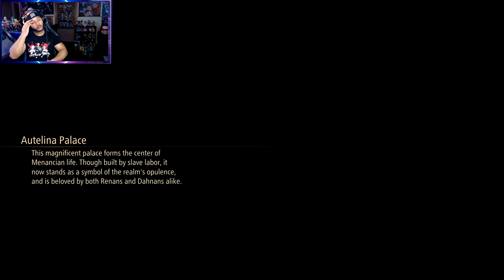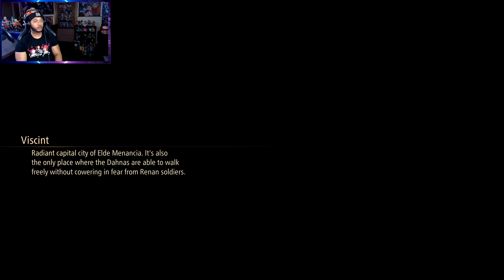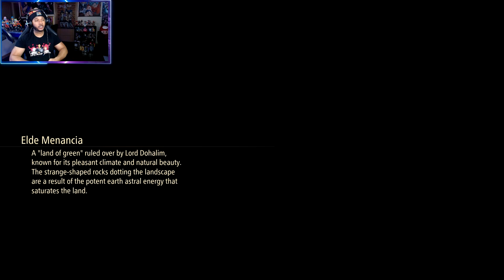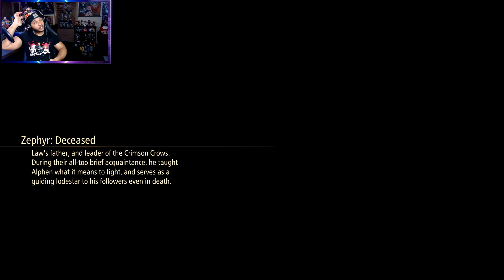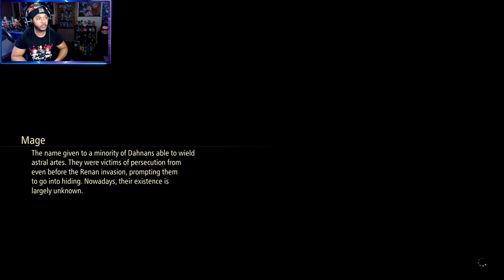Tales of Arise Part 34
Outro Music is DMCA free: Higurashi-Chris Poirier-Cheat Code 2.0